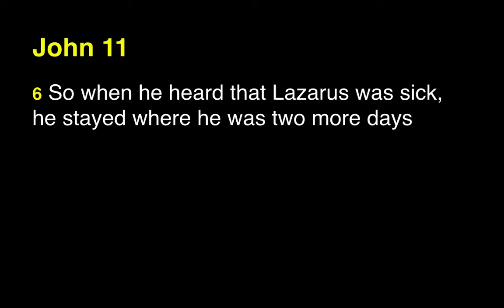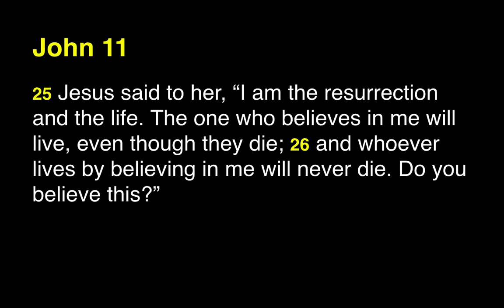UCC Malibu / Being Made Whole - July 05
University Church of Christ in Malibu
Being Made Whole sermon series
Eric Wilson